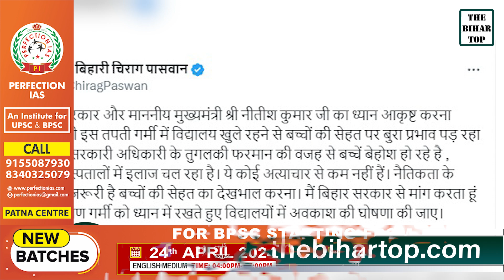हीट वेव के कारण प्रदेश के कई जिलों में स्कूली बच्चों का तबियत खराब भड़के Chirag और Tejashwi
हीट वेव के कारण प्रदेश के कई जिलों में स्कूली बच्चों का तबियत खराब भड़के चिराग और तेजस्वी